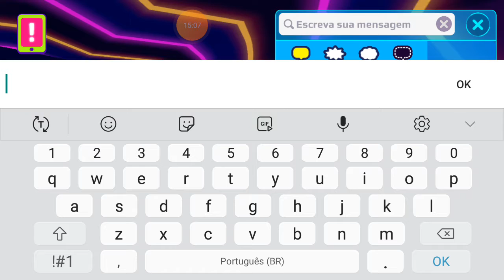NOVA ATUALIZAÇÃO DE PÁSCOA DO PKXD